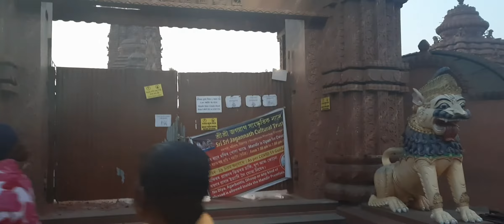Jaganath temple in dibrugrah assam|| assamese vlog